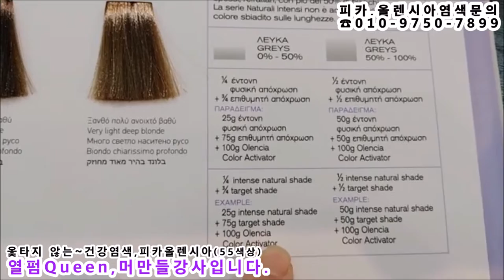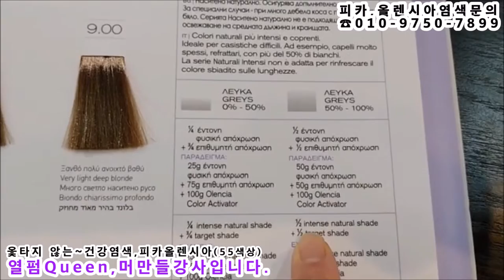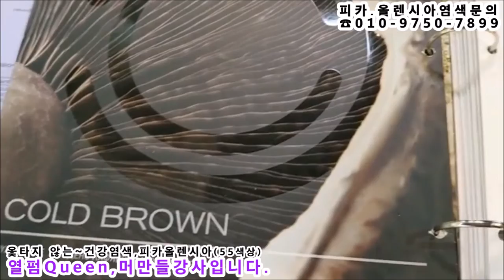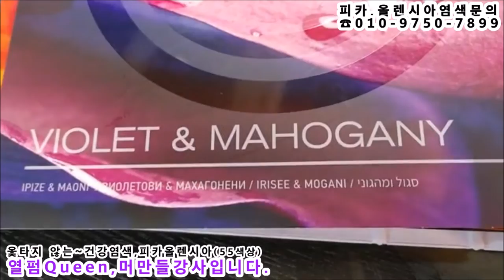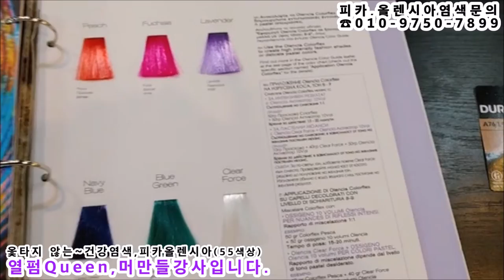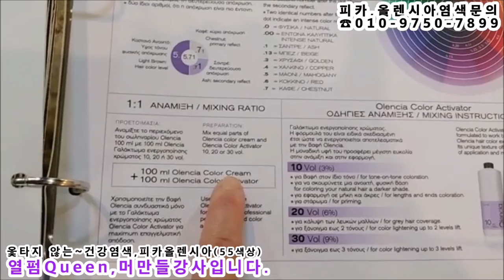바이올렛+새치염색 ( 피카올렌시아,고급염색 4.20+0.22 )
아이롱펌,   (봉이긴~아이롱) 피카아이롱/덮개아이롱,